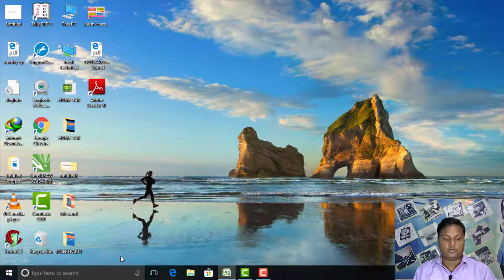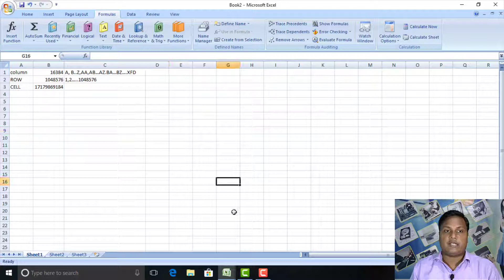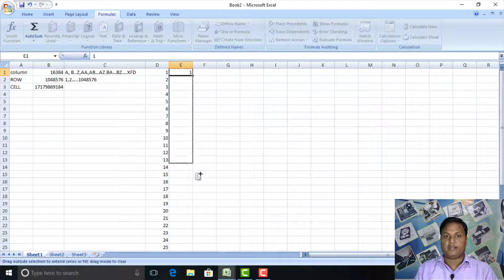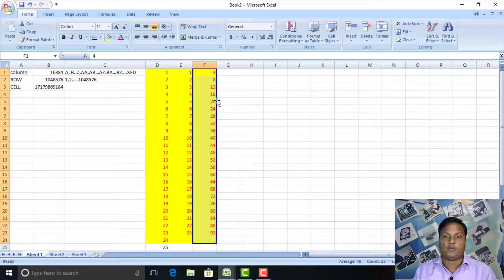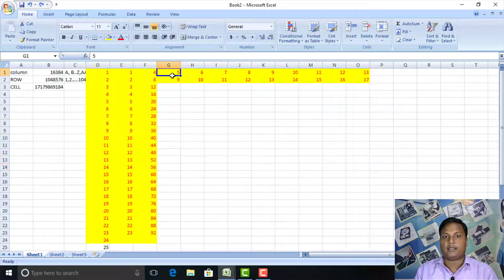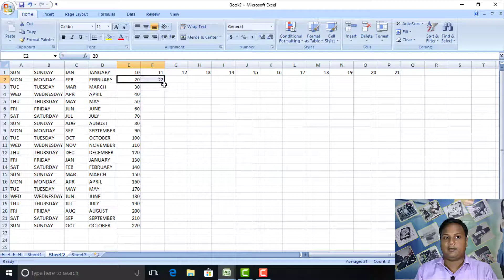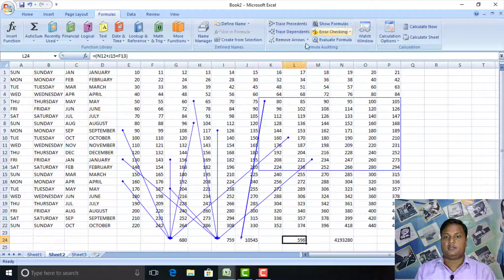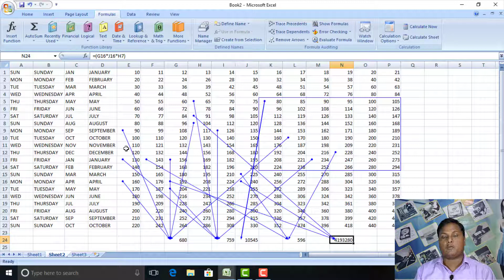Excel Tutorial For beginner in hindi | Basic Excel in Hindi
In this video we  shall discuss about basic excel. this tutorial is about Excel Tutorial for beginners.